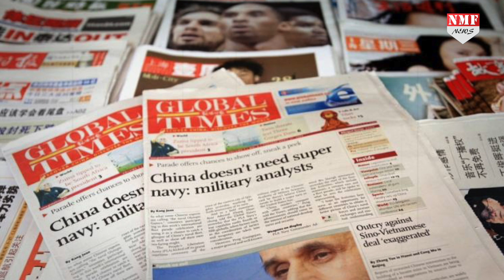चीनी मीडिया का बड़ा दावा, पहले भारत हटाएगा सेना !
भारत ने अपनी सेना को सबसे पहले गैरकानूनी तरीके से पैंगोंग झील के दक्षिणी किनारे पर भेजा था… और उसे अपनी सेना को पहले हटाना चाहिए…ग्‍लोबल टाइम्‍स ने इस खबर को सूत्रों के हवाले से छापा है… कि सेनाओं को हटाने के फैसले का नियंत्रण रेखा और सीमा के मुद्दों को लेकर दोनों देशों की स्थिति पर कोई असर नहीं पड़ेगा…